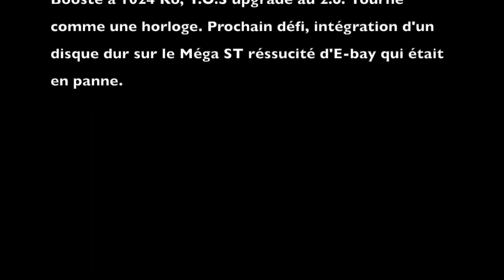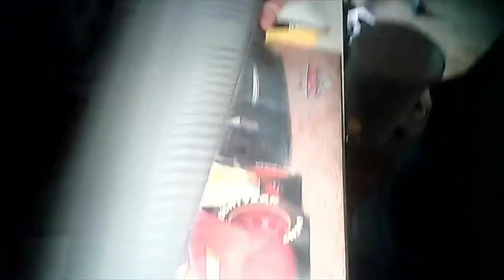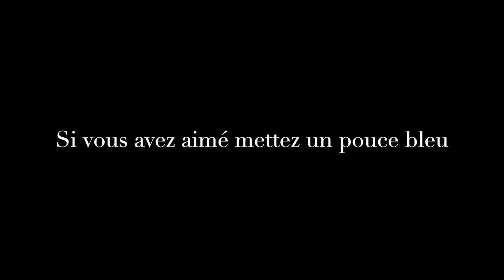Réparation Clavier Atari 520 STE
Création : Réparation Clavier Atari 520 STE
Remerciement à Phillgood pour les pièces détachées.